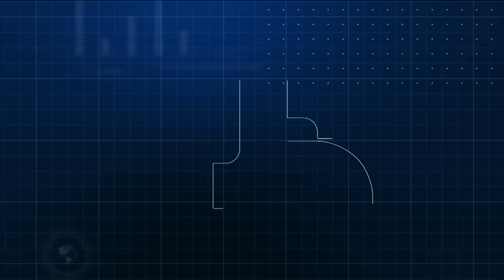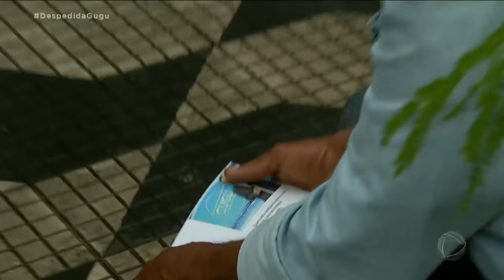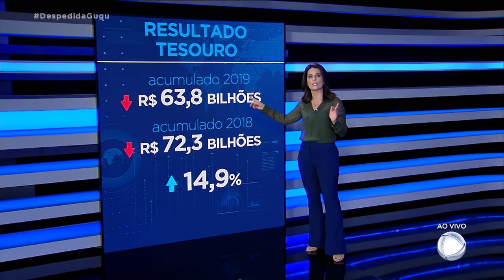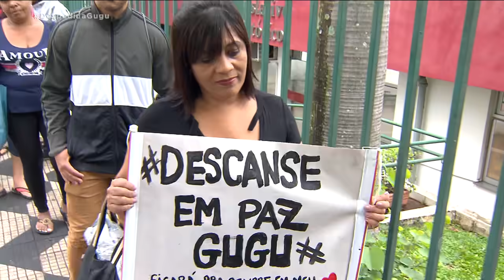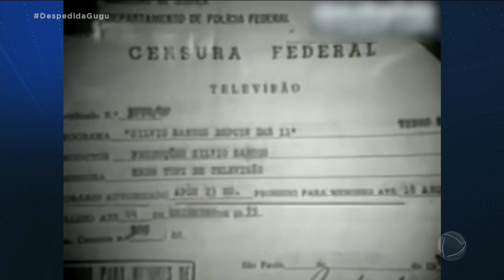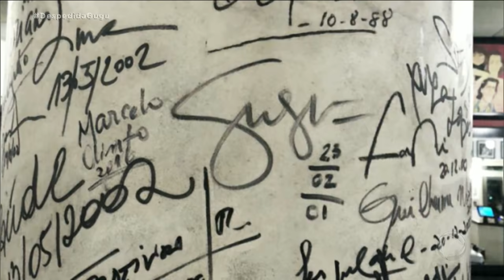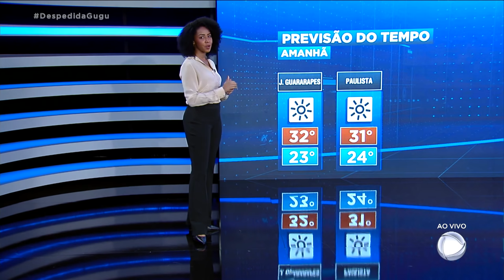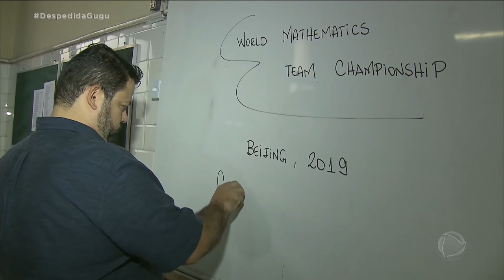Assista à íntegra do Jornal da Record | 28/11/2019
Milhares de fãs enfrentam a chuva no adeus a Gugu Liberato. A emoção da família e a homenagem dos amigos. E a gratidão de quem recebeu ajuda do apresentador. E mais: STF libera compartilhamento de dados sigilosos com órgãos de investigação.